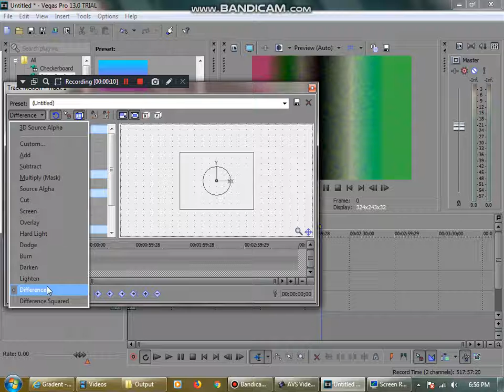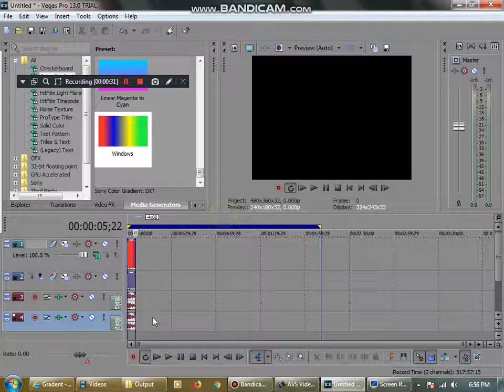How To Make Win 7 Major